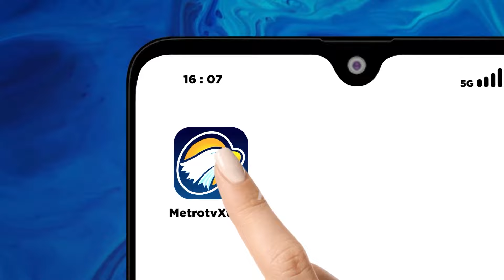Ibu-Ibu PKK di Lebak Ajak Warga Menanam Cabai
MetroTV, aksi gerakan menanam cabai di pekarangan rumah dilakukan ibu-ibu PKK Desa Bayah Timur, Kecamatan Bayah Kabupaten Lebak Banten selain menanam cabai mereka juga membagikan lima ribu bibit cabai door to door ke rumah rumah warga sekitar.